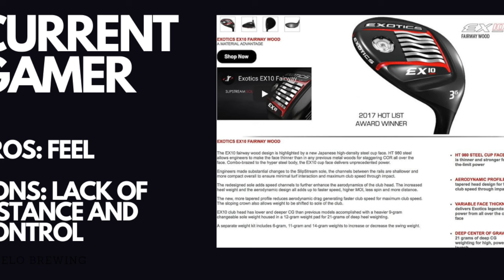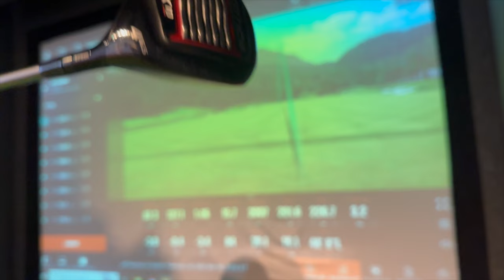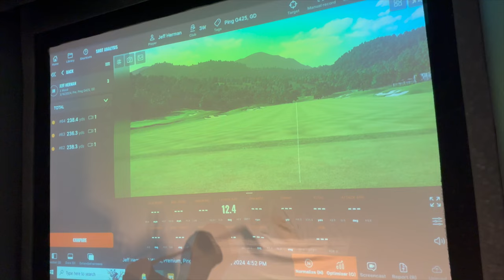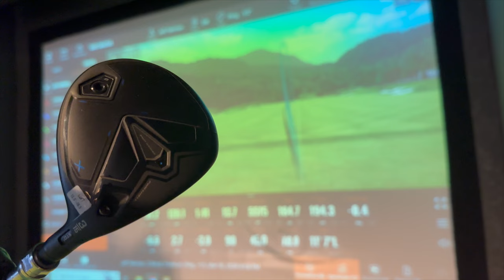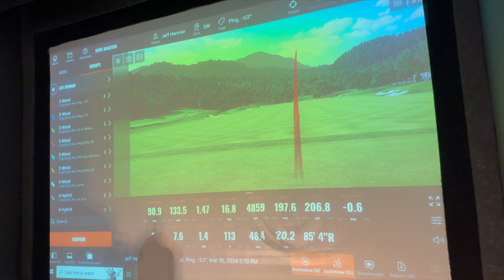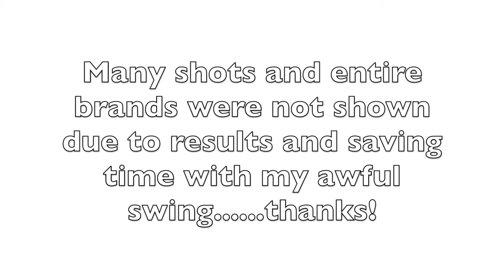The best fairway woods in 2024 // club champion mid handicap fitting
Jeff visits his version of DisneyLand .ClubChampion to get fit for fairway woods. He tests Cobra, Callaway, Titleist, PXG, Ping, TaylorMade and more.

We tried a variety of heads, shafts, lofts, lies and everything in between.

We saw gains over 30 YARDS on this fitting!

Mike at ClubChampion does an amazing job as do all of the locations.

For a nice discount, use my name: Jeff Herman